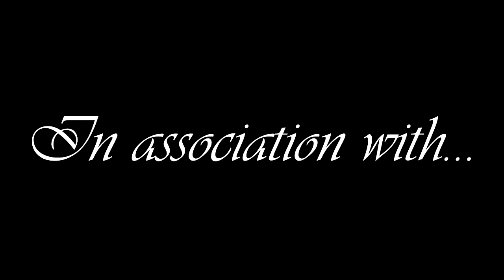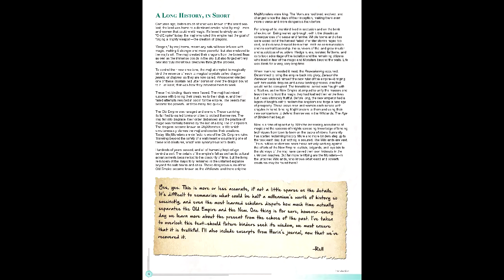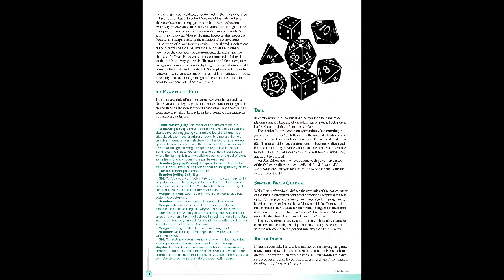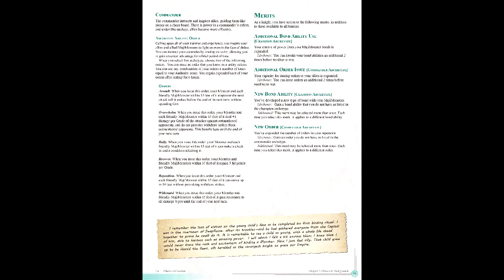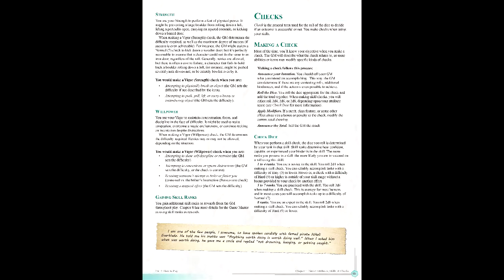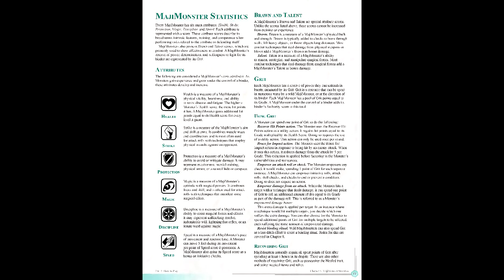Gaming Monk Review #60: Majimonsters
Gaming Monk Review returns with a look at a fantasy-based take on monster catching. and why establishing a setting is important.